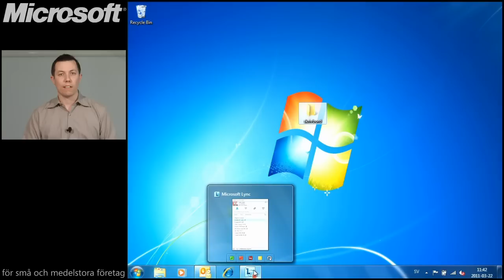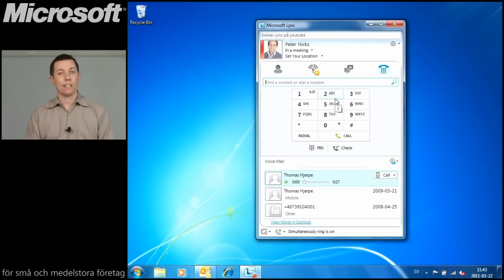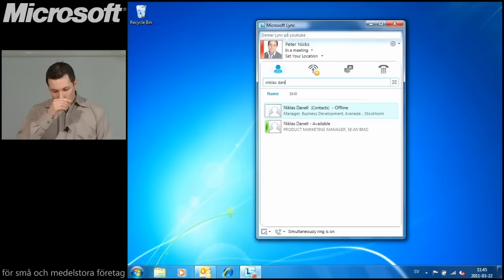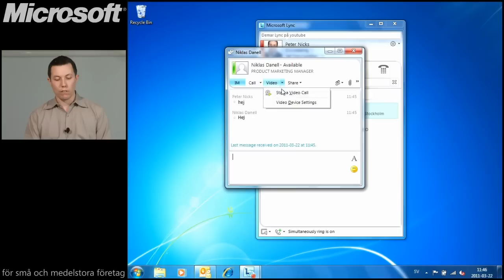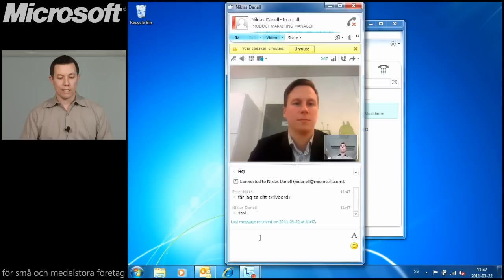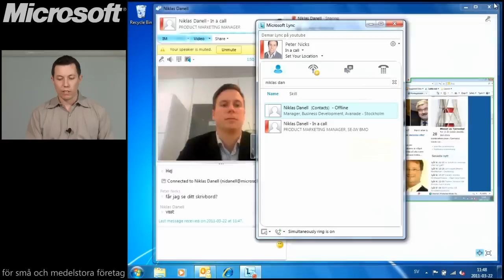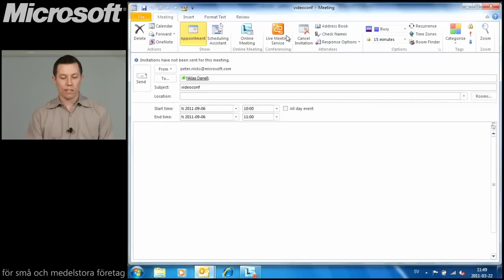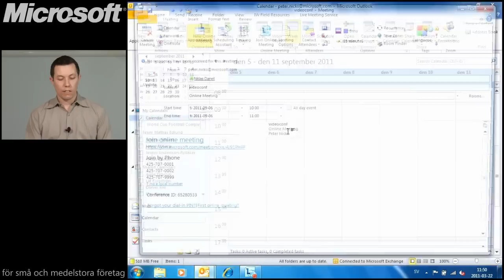Microsoft Lync demo svenska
Demo av Microsoft Lync. Videokonferens, boka videokonferensmöte, starta en konversation mm.